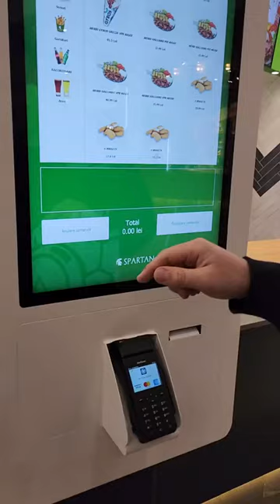we do a little trolling